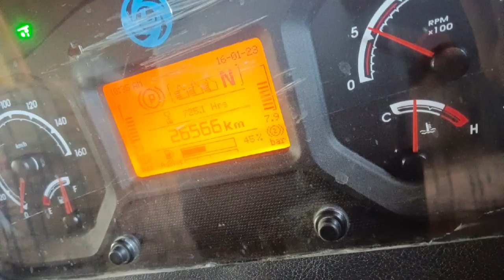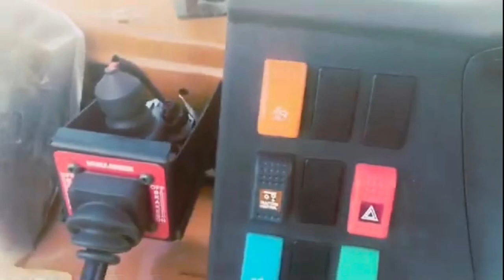4825 Top Modal में कोनसा सिस्टम लगा होता है क्या फीचर्स है Ashok Leyland 4825 टॉप मॉडल लिलेंड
Top Modal 4825 Leyland 🖕🖕🖕🖕🖕